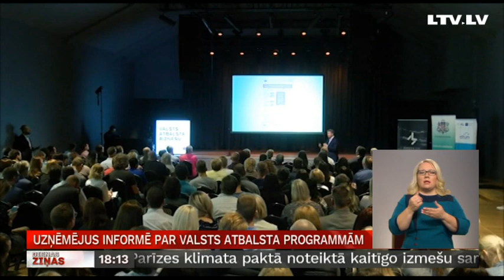Uzņēmējus informē par valsts atbalsta programmām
“Nauda un iespējas ir, vien jāprot tās izmantot.”  Ar šādu vadmotīvu šodien aizvadīts Ekonomikas ministrijas rīkotais forums “Valsts atbalsta biznesu”. Tajā speciālisti informēja par pieejamo un plānoto atbalstu uzņēmējdarbības attīstībai un produktivitātei. Forumā piedalījās aptuveni 200 dalībnieku – gan tie uzņēmēji, kuri jau veiksmīgi īstenojuši valsts atbalsta programmas, gan tie, kuri iecerējuši to darīt. Turpina Vidzemes TV.